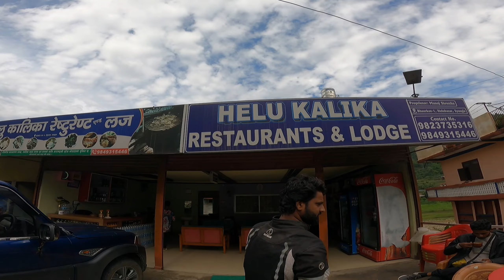Karnataka 💛❤️to Pokhara city ನೇಪಾಳ. International bike ride 2023 Pumdikot shiva temple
ನೇಪಾಳ ಪೊಕರ ಸಿಟಿ ಊರು ಪೂರ್ತಿ ನೋಡಿ ಮತ್ತೆ 200kms ರಾತ್ರಿ ರೈಡ್ ಮಾಡಿದೆವು

ನಮ್ಮ ಕನ್ನಡ ಚಾನಲ್ ಗೇ ಸಪೋರ್ಟ್ ಮಾಡಿ 💛❤️🙏

  SHARE MADI
    LIKE MADI